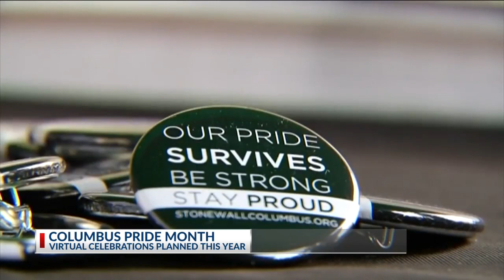Organizer hopes virtual Pride celebrations bring more participation